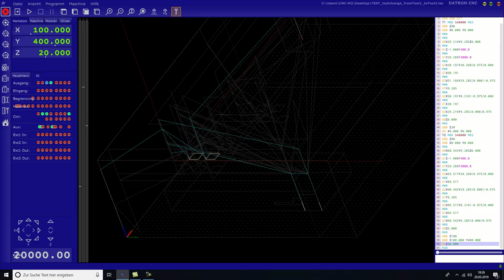Planet CNC Automatic Toolchanger Jäger HF Spindle and Datron CNC Maschine